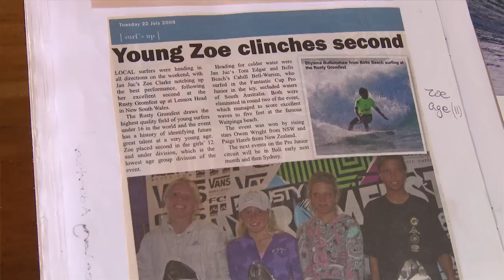The Next Wave Profile - Zoe Clarke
Surfing Australia is proud to announce its second major documentary on female surfing in Australia — The Next Wave. The one-hour documentary follows eight of Australia's elite junior female surfers as they strive to win selection to represent Australia at the World Junior Surfing Championship and their quest to rule the waves on the international stage.